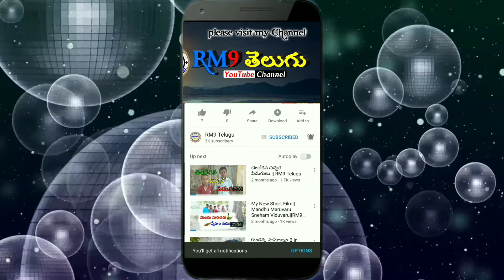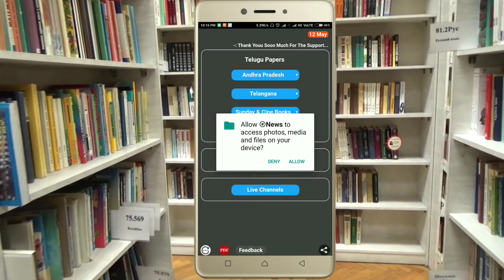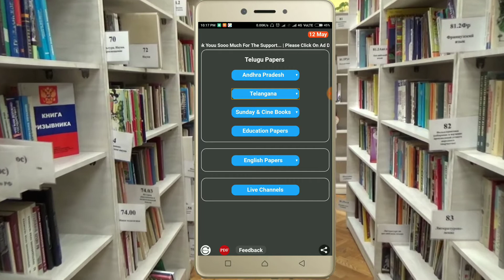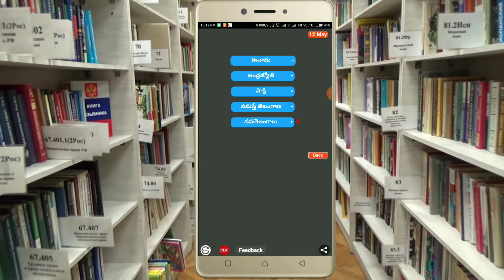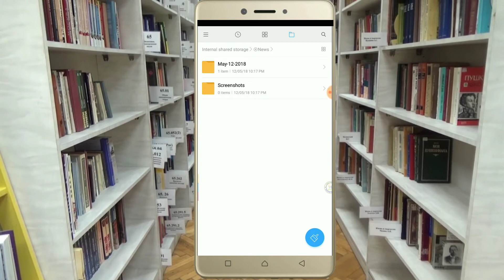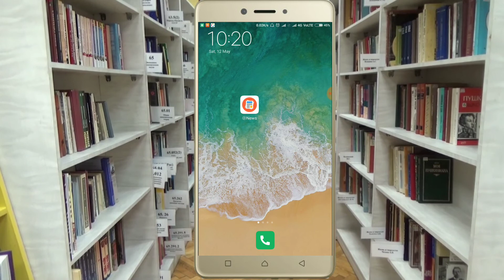Best Telugu News Papers,Live channels App in Telugu || RM9 Telugu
App Download Link👇👇
Telugu E News